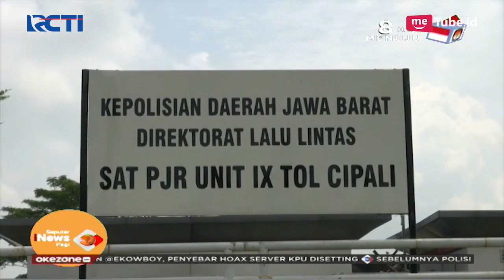Minibus Pecah Ban Tabrak Pembatas Jalan di Cipali, Satu Orang Tewas - SIP 09/04